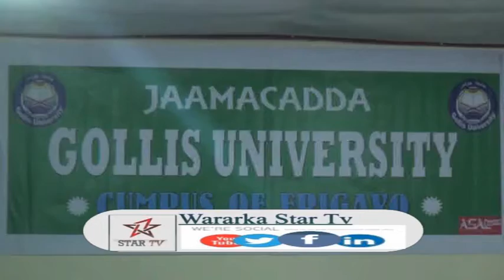Daawo Qalin Jebinta 80 Arday Oo ka Qalin Jebiyay Jaamacada Golis Faraceeda Ceerigaabo